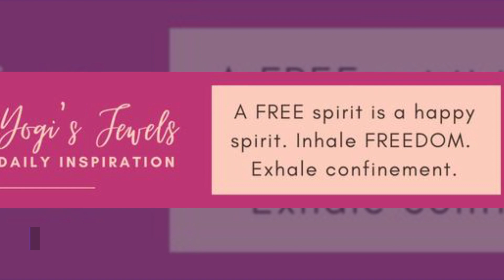Fight Against White Supremacy — Texas School Shooting — "Sister Outsider"